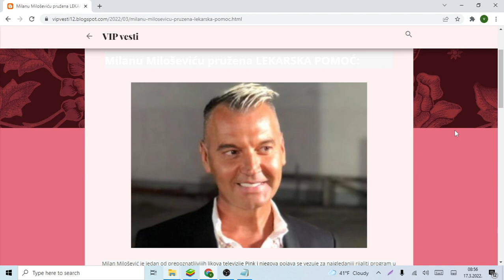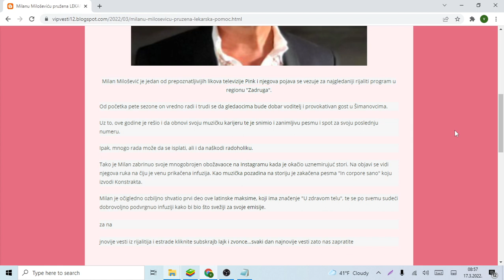Milanu Miloševiću pružena LEKARSKA POMOĆ